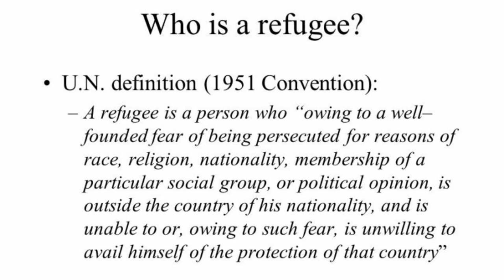Refugee in Canada| Evidence Requirement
I am a lawyer in Ontario,  Canada. I vlog about my experiences in Canadian Immigration law.
In this video I share about the most important evidence for the asylum claim in Canada.
One of my clients wanted to share her happiness and she was kind enough to give a message.

I hope this video shall make her happy!

You can get in touch with me on Linkedin:
Shireen Kapoor